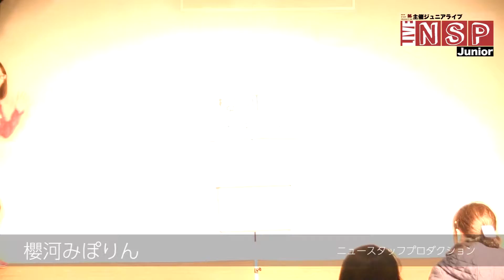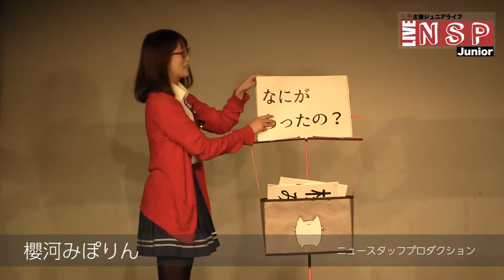【LIVE NSP Junior】櫻河みぽりん【2017.03】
2017年3月の事務所ライブ映像です！
ニュースタッフプロダクション情報はコチラから。